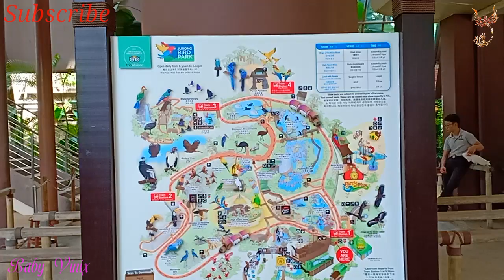JURONG BIRD PARK - THE MAP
Map of Jurong Bird Park.